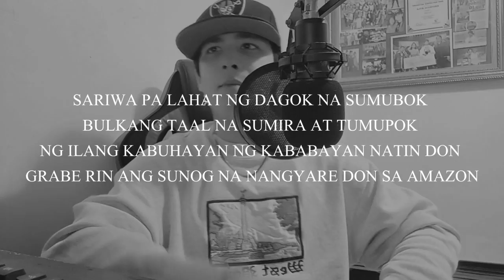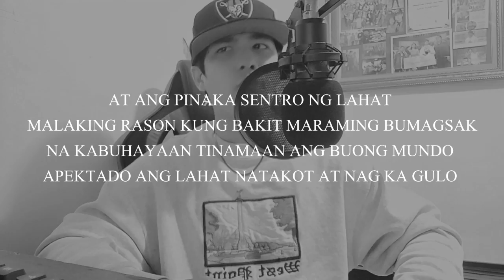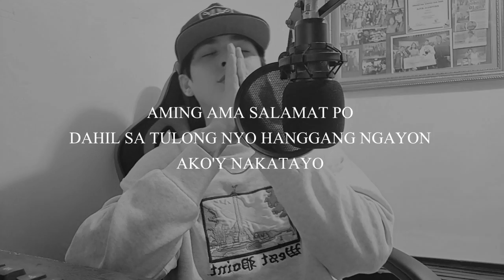Bagong Umaga - Kritiko (Live) (Paalam 2020)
Bagong Umaga - Kritiko (Live)
(Paalam 2020)

Written & Performed by: Kritiko